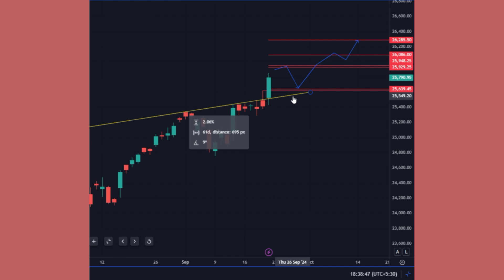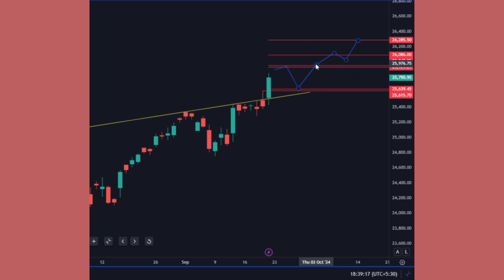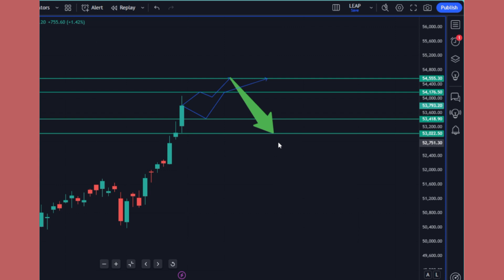अगले सप्ताह की बाजार चाल: कैंडलस्टिक विश्लेषण के साथ निफ्टी और बैंक निफ्टी की भविष्यवाणी! 📈💥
🌟 हमारे साप्ताहिक बाजार विश्लेषण में आपका स्वागत है! 🌟

इस रोमांचक एपिसोड में, हम भारत के प्रमुख स्टॉक इंडेक्स: निफ्टी और बैंक निफ्टी के आगामी सप्ताह के लिए चालों की भविष्यवाणी करने के लिए कैंडलस्टिक विश्लेषण में गहराई से उतरते हैं। यदि आप एक व्यापारी हैं जो बाजार के रुझानों को समझना और सूचित निर्णय लेना चाहते हैं, तो आप इसे मिस नहीं करना चाहेंगे!

### 📈 आप क्या सीखेंगे:
- कैंडलस्टिक विश्लेषण की मूल बातें: कैंडलस्टिक पैटर्न के महत्व को समझें और वे बाजार की भावना को कैसे दर्शाते हैं।
- वर्तमान बाजार अवलोकन: हम पिछले सप्ताह निफ्टी और बैंक निफ्टी को प्रभावित करने वाले कारकों सहित हाल के बाजार रुझानों का विश्लेषण करेंगे।
- प्रमुख कैंडलस्टिक पैटर्न: आवश्यक कैंडलस्टिक संरचनाओं की पहचान करना सीखें और वे मूल्य आंदोलनों के लिए हमारी भविष्यवाणियों को कैसे निर्देशित करते हैं।
- अगले सप्ताह के लिए भविष्यवाणियाँ: हमारे विस्तृत विश्लेषण के आधार पर, हम संभावित मूल्य लक्ष्यों और बाजार व्यवहार के बारे में जानकारी प्रदान करेंगे।
- व्यापारी रणनीतियाँ: कार्रवाई योग्य रणनीतियाँ खोजें जो आपको जोखिम प्रबंधन युक्तियों के साथ-साथ प्रमुख प्रवेश और निकास बिंदुओं सहित संभावित बाजार चालों का लाभ उठाने में मदद कर सकती हैं।

📝 विश्लेषण प्रक्रिया:
1. हाल की कीमत कार्रवाई का अध्ययन करें: हम रुझानों और उलटफेरों को पहचानने के लिए पिछले सप्ताह के समापन पैटर्न का विश्लेषण करते हैं।
2. प्रमुख स्तरों की पहचान करें: महत्वपूर्ण समर्थन और प्रतिरोध स्तरों को उजागर करके, हम आगामी सप्ताह के लिए संभावित मूल्य बिंदुओं की भविष्यवाणी कर सकते हैं।
3. अन्य संकेतकों के साथ संयोजन करें: एक अच्छी तरह से गोल विश्लेषण के लिए पूरक तकनीकी संकेतकों को शामिल करना।
4. परिदृश्य विश्लेषण: हम जोखिमों को कम करने और अवसरों को अधिकतम करने के लिए कई बाजार परिदृश्य प्रस्तुत करते हैं।

- ट्रेडिंग प्लेटफ़ॉर्म: रीयल-टाइम डेटा और उन्नत चार्टिंग टूल के लिए [TradingView] देखें।

### 🔔 हमारे समुदाय में शामिल हों:
यदि आपको हमारे विश्लेषण में मूल्य मिलता है और आप नवीनतम ट्रेडिंग रणनीतियों के साथ अपडेट रहना चाहते हैं, तो सुनिश्चित करें:
- अधिक गुणवत्तापूर्ण सामग्री के लिए सदस्यता लें!
- अधिसूचना घंटी को दबाएं ताकि आप कभी भी कोई अपडेट मिस न करें!
- नीचे टिप्पणियों में बातचीत में शामिल हों या हमसे जुड़ें:
- ट्विटर: [@pradytrader1]
- इंस्टाग्राम: [@pradytrader1]
- फेसबुक: [@trading_coach]

📉 अस्वीकरण:
इस वीडियो में सामग्री केवल शैक्षिक उद्देश्यों के लिए है और इसे वित्तीय सलाह नहीं माना जाना चाहिए। कोई भी निवेश निर्णय लेने से पहले हमेशा अपना खुद का शोध करें।

देखने के लिए धन्यवाद! आइए आगामी ट्रेडिंग सप्ताह का एक साथ अधिकतम लाभ उठाएं! 💰🚀

ट्विटर पर मुझे फ़ॉलो करें - / pradytrader1